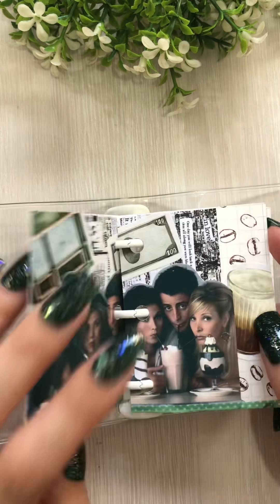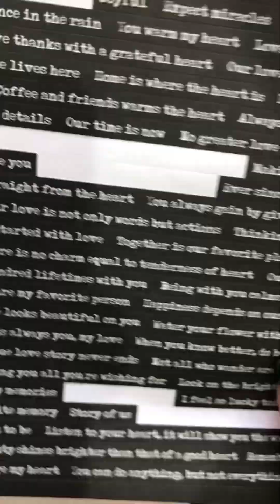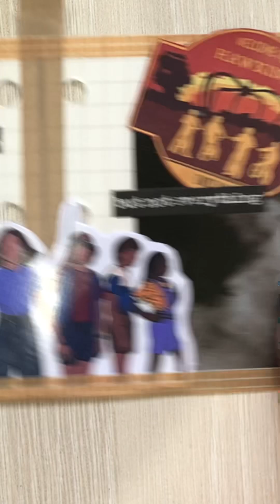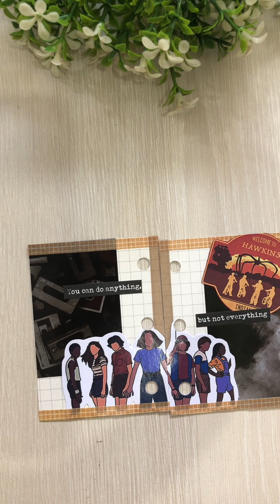Stranger Things 🖤 Mini Journal (extended version)